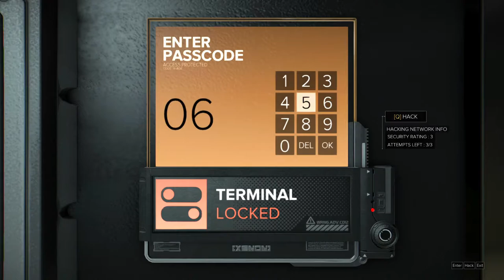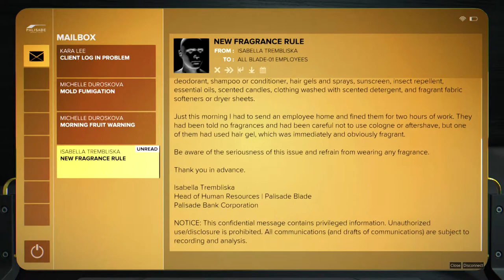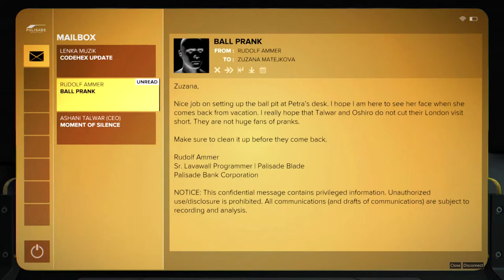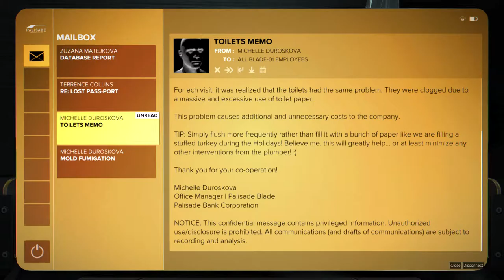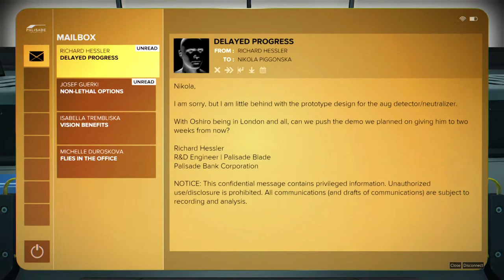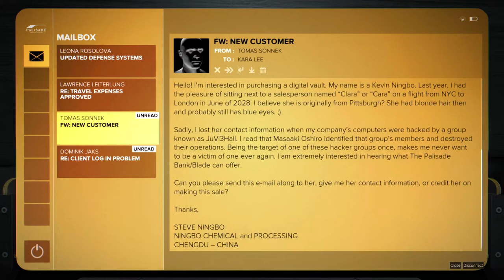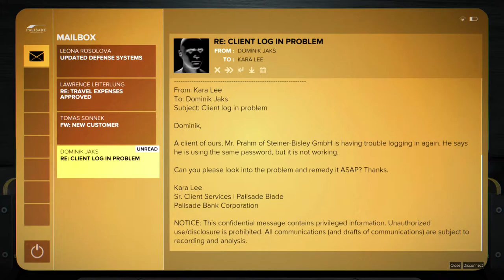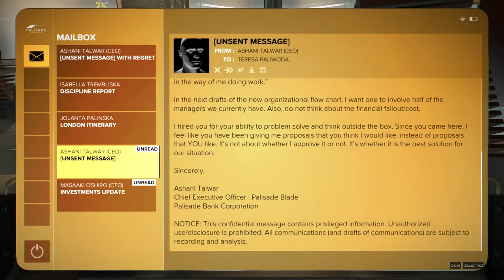Deus Ex: Mankind Divided System Rift Walkthrough (Pacifist,All Collectibles) part 2 PALISADE BLADE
BASIC INFO:
Game: Deus Ex: Mankind Divided - System Rift DLC (2016)
Developed by: Eidos Montreal
Published by: Square Enix
Difficulty: Give Me Deus Ex
Video Quality: 1080p ,  60 FPS
Complete game walkthrough with no commentary. No kills/ No detection run. All Collectibles (eBooks, Praxis Kits and Weapon Upgrades) will be picked up. All achievements will be completed. Emails, eBooks etc. are opened for a brief time, please pause the video if you want to read them. Hope you enjoy :)

PART 02: PALISADE BLADE

Collectibles:

07:10 eBook
09:38 Praxis Kit
09:57 eBook
12:30 eBook
19:11 Weapon Mod: Silencer
24:37 eBook
25:18 Praxis Kit
26:00 Praxis Kit
29:24 Weapon Mod: Laser Targeting System
32:09 Praxis Kit
34:40 eBook
42:16 eBook
43:17 Praxis Kit

SYSTEM RIFT

System Rift is one of two story DLCs for Deus Ex: Mankind Divided developed by Eidos Montréal. It was released on September 23, 2016. System Rift follows Adam Jensen as he collaborates with Francis Pritchard to break into one of Prague's Palisade Blade.

In Deus Ex: Mankind Divided - System Rift, you will reunite with Frank Pritchard, Adam's friend and former colleague at Sarif Industries, and assist him in hunting down information on the mysterious Santeau Group. Desperate to get more information, Pritchard targets one of the most secure data banks ever created - the Palisade Blade. In agreeing to help, Adam may also be able to uncover hints as to who the Illuminati really are.

System Rift is set sometime between the Růžička Station bombing and the Human Restoration Act vote.

GAME DETAILS:

Deus Ex: Mankind Divided is presented with a first-person perspective, with a third-person cover system, and combines elements of first-person shooters, with a role-playing upgrade system and dialogue trees. The game allows the player to tackle situations using combat, hacking, stealth, and social interactions. Some new features include: on the fly gun customization, remote hacking, Icarus dash (short range silent teleportation), tesla arch, Nano blades, radar with map layouts, and a changed energy system (energy is no longer a series of batteries but 1 bar that slowly refills). The boss battles have been changed so that killing isn't the only way to win a battle, making it possible to complete the game without killing anyone. The XP system has been changed so that the stealth approach doesn't have an XP advantage.

SETTING

The player character is Adam Jensen, an augmented former private security officer now working with a special Interpol unit to capture a terrorist group of augmented humans. However, Jensen also secretly works for the Juggernaut Collective, a hacker group helping him to confront the Illuminati.